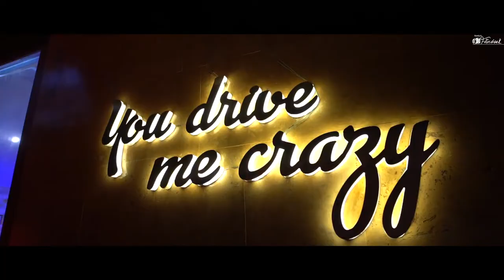MOHIT SNEHA WEDDING STORY IIFVII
Still Falling For You (From "Bridget Jones's Baby") · Ellie Goulding
Studio  Personnel, Mastering  Engineer: Tom Coyne
Composer  Lyricist: Ellie Goulding
Composer  Lyricist: ILYA
Composer  Lyricist: Rickard Goransson
Composer  Lyricist: Shellback
Credits:
Music Composer - Kaushik-Guddu-Akash (JAM8)
Singer - Arijit Singh and Neeti Mohan
Music Managed by - Jam8
Music Production - Kaushik Das and Abhijit Nalani
Sound Designing - Kaushik Das and Zafar Iqubal Ansari
Additional Programming and Shootmix - Zafar Iqubal Ansari